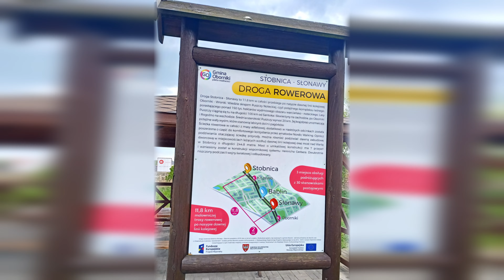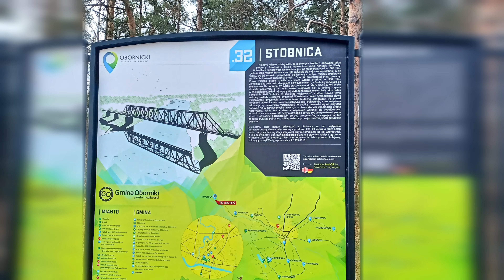Oborniki Wielkopolskie Słonawy Stobnica Trasa Rowerowa TIMESHIFT Alan Walker Dreamer Insta360 bike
Droga rowerowa, trasa po nasypie kolejowym z  Oborniki Wielkopolskie (Rynek) – Słonawy - Stobnica " start od 1:12 Rowerostrada

Jazda rowerem, nagranie Inst360 ONE RS w trybie TimeShift.
Pełna trasa od rynku Oborniki Wielkopolskie do Stobnica.

00:00 Rynek Oborniki Wlkp - odcinek miejski
01:12 Trasa Rowerowa Słonawy - Stobnica

W tle podkład muzyczny Alan Walker – Dreamer (Extended)

Stabilizacja obrazu jest dość słaba w trybie TimeShift, nawet z cropem widać drgania, więc zostawiłem pełen obszar widzenia. W postprodukcji dodałem efekt optical flow, dla lepszej płynności video. W filmie wmontowany Mix foto z trasy z marca 2021 i maja 2023.

Mam nadzieję komuś się spodoba i przyda przy planowaniu trasy ;)

Zamek foto: fot. Adrian Krupczyński/dron.media.pl

* UŻYTA MUZYKA / Uznanie autorstwa / Wspieraj oryginalnych twórców
Alan Walker – Dreamer (Extended)

Video dla zabawy i nauki montażu w Davinci Resolve i Affinity (non-profit)
* Chcesz wesprzeć kanał, skorzystaj z moich linków polecających:
Link kod polecający do
LetyShops : 10zł bonus na start za zakupy min 70zł w 30 dni

lub goodie :
Mój link polecający goodie , bonus 10zł na start za zakupy za min 80zł w 30 dni
Mój kod polecający goodie
6X1NJL2U

dziękuję ;)
PozdRower